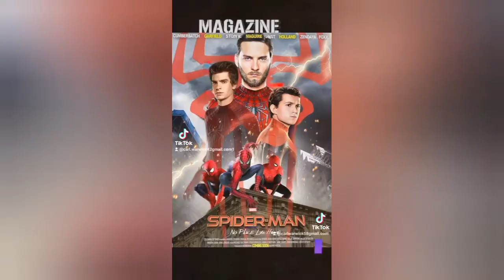26 March 2022